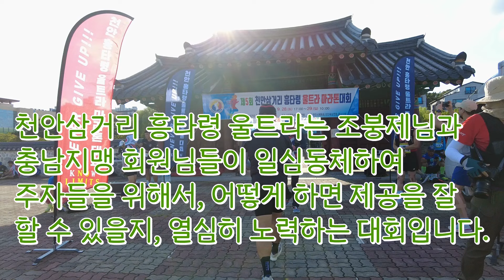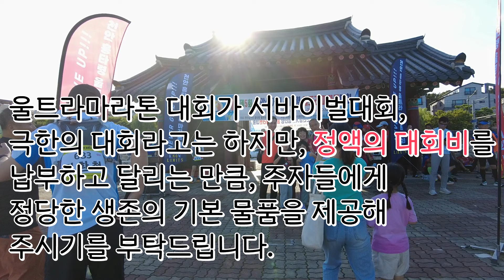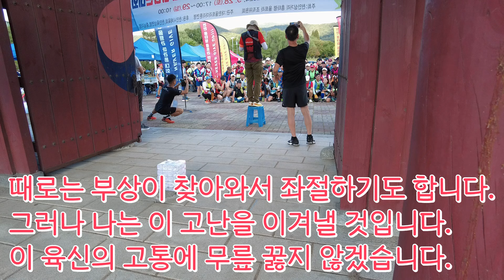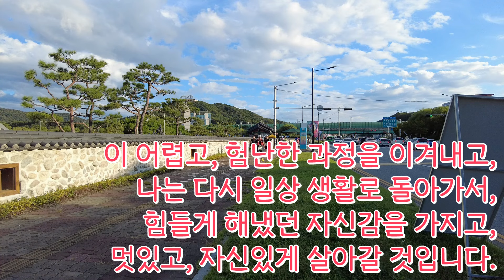[4-1] 2024년 천안삼거리 흥타령 울트라마라톤 출발지점, 마지막 잔치라니...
대회: 제5회 천안삼거리 흥타령 울트라마라톤
2024년 09월28일(토)17:00~29일(일)10:00
종목: 60km, 100km
제한시간: 10시간, 17시간
장소: 천안삼거리공원

100키로 187중 155명 완주, 완주율 83%
  60키로 71명중 54명 완주, 완주율 76%